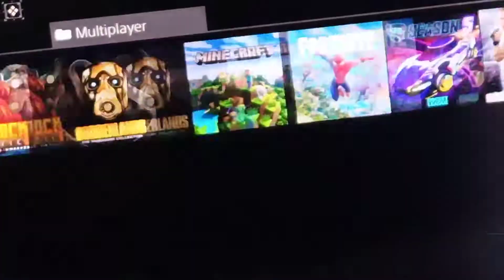JAK DOSTAĆ GRY ZA DARMO PS4 2022